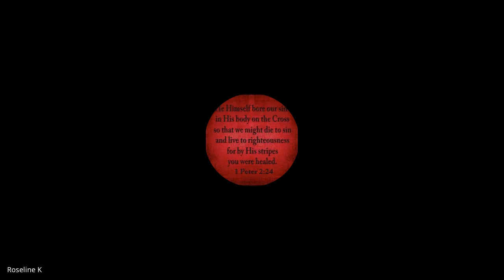Holiness | Lecture 11: BC209-HOL-20230213